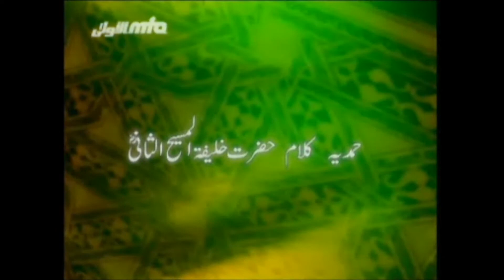Zikr-e-Khuda Pe Zor De Zulmat-e-Dil Mitae Ja ذکر خدا پہ زور دے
Urdu poem "Zikr-e-Khuda Pe Zor De Zulmat-e-Dil Mitae Ja" written by Hadhrat Mirza Bashirrudin Mahmood Ahmad, Al-Musleh Maoud, Second Successor to The Promised Messiah. Recited by Bilal Mahmood